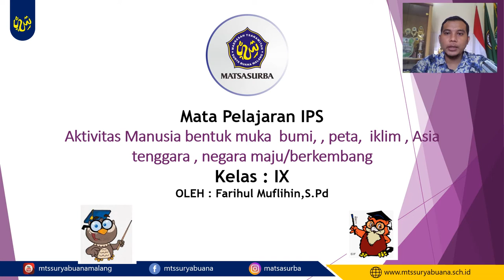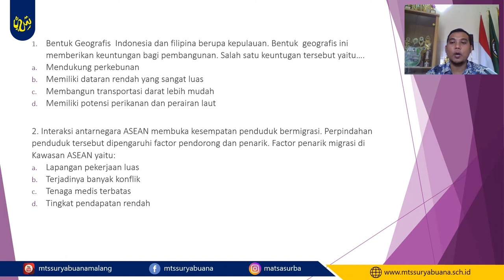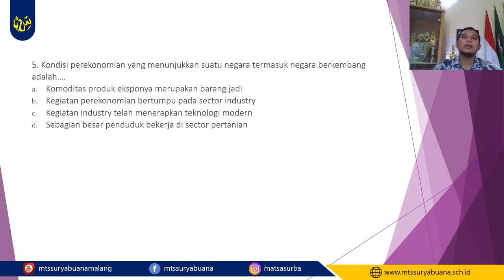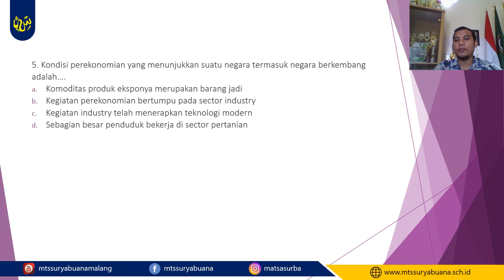IPS Kelas 9 - Pembahasan Soal Aktivitas Manusia, Bentuk Muka Bumi, dan Negara Maju/Berkembang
Video Pembelajaran
IPS
Kelas 9
Pembahasan Soal Aktivitas Manusia, Bentuk Muka Bumi, dan Negara Maju/Berkembang